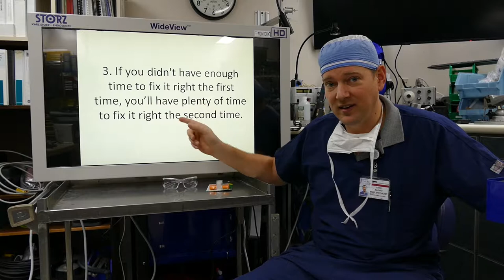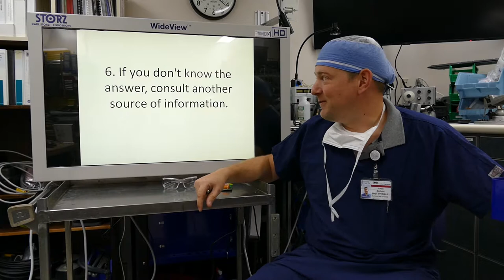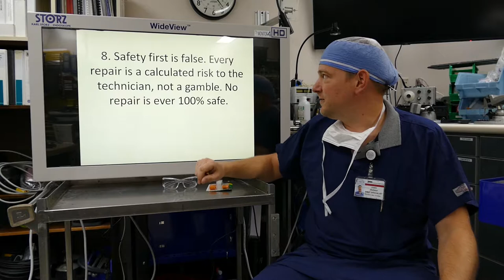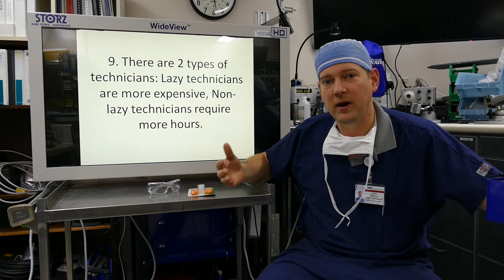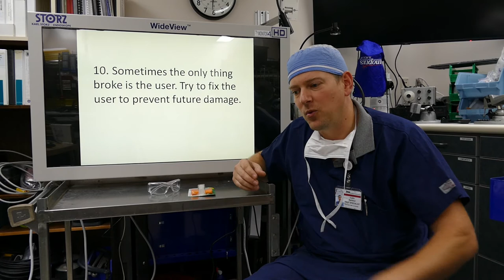08 Rules of Repair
1. Never trust someone else's troubleshooting. Start at ground zero every time.

2. Band-Aid fixes always come back.  Always.

3. If you didn't have enough time to fix it right the first time, you’ll have plenty of time to fix it right the second time.

4. It was already broke. Time permitting, every repair should be treated as a time to experiment and explore the malfunction to improve your skills.

5. If you touch it, you own it. Every mishap involving that device thereafter, can and will be blamed on the repair technician.

6. If you don't know the answer, consult another source of information.

7. Image is everything. Your reputation is only as good as your last repair.

8. Safety first is false. Every repair is a calculated risk to the technician, not a gamble. No repair is ever 100% safe.

9. There are 2 types of technicians: Lazy technicians are more expensive, Non-lazy technicians require more hours.

10. Sometimes the only thing broke is the user. Try to fix the user to prevent future damage.